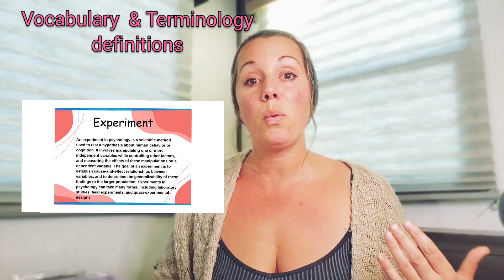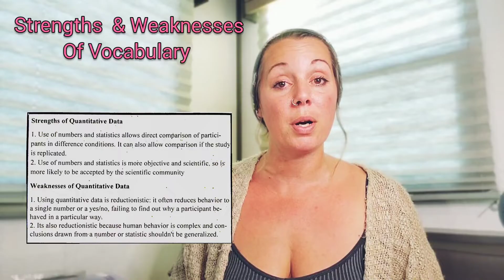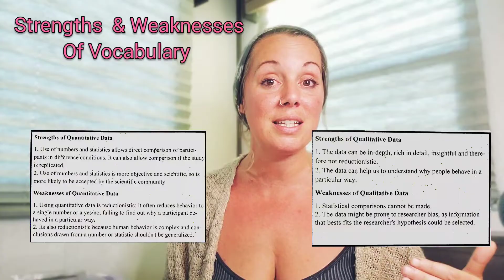How To Get an A+ Psychology 9990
Hand Held detailed vocabulary in the palms of your hands!